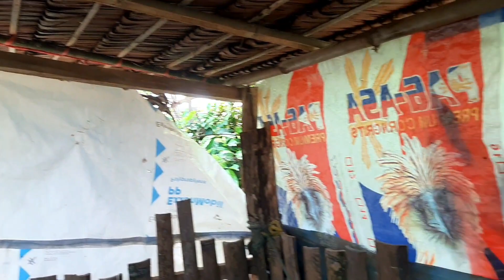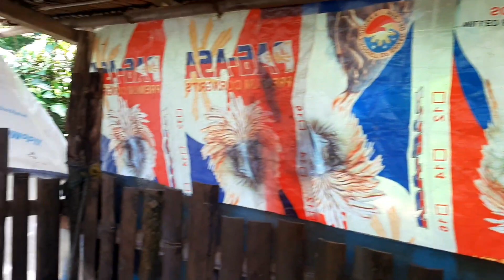UPDATE SA BACKYARD RAISING/BUNTIS ANG DALAWANG INAHING BABOY/frenzk farming tv/buhay probinsya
Hai mga ka farming,sana magustuhan ninyo ang mga video ko na ina upload ko,at sana magsubscribe kayo para sa susunod natin mga videos